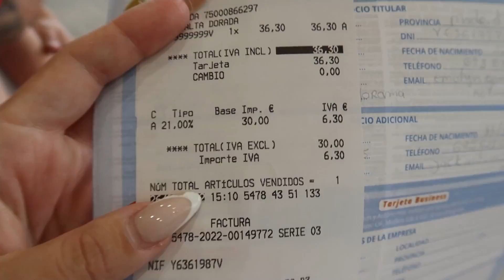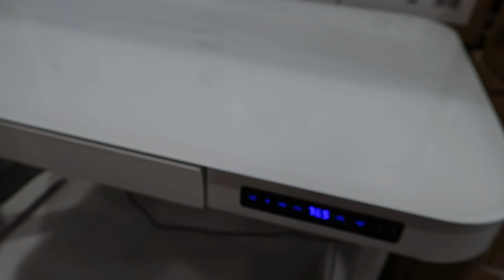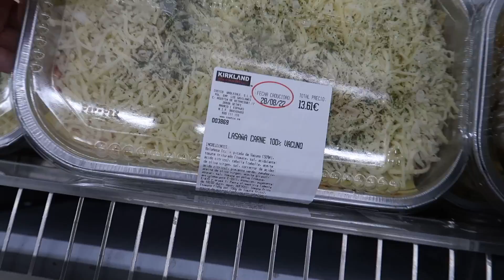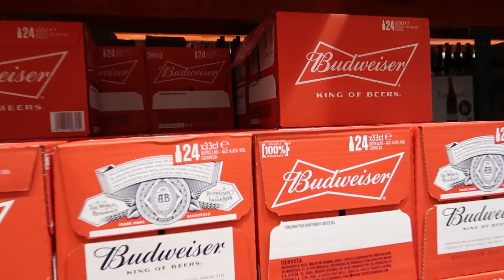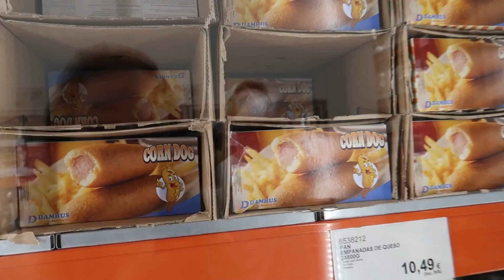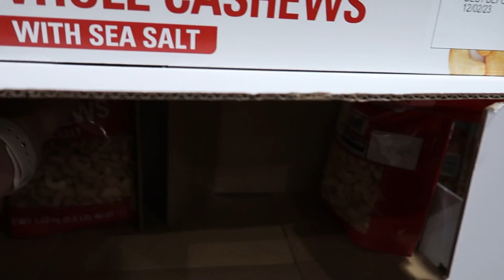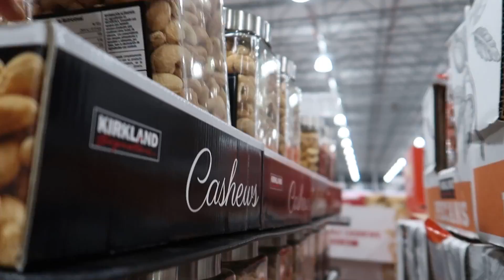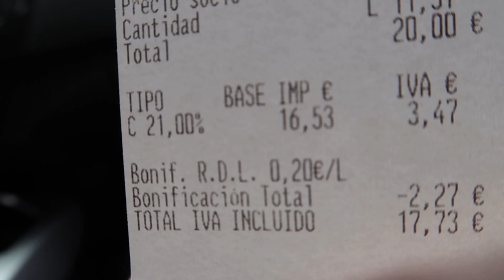LOJA AMERICANA EM MADRID 🇪🇸 | OS PREÇOS SÃO BONS NO SUPERMERCADO COSTCO? 🤔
Hola ¿que tal? No video de hoje fomos no supermercado Costco, um supermercado americano na Espanha, aqui em Madrid existem dois desse, um em Getafe e outro em Las Rozas. Mas primeiro que para entrar é necessario ser socio, nos nao sabiamos e claro que nos adquirimos o cartao de socio para poder entrar e gravar para voces, o valor que nos passamos no video é por ano e para duas pessoas. Gostamos bastante do mercado e é estilo um atacadao, tem varios produtos diferentes, alguns deles nos ate compramos.
Quer saber tudo? Aperta o play e confira.

Morar fora não é uma tarefa fácil, saber se você está tomando a decisão certa é mais difícil ainda. Como saber se vai dar certo? A verdade é que algumas perguntas não podem ser respondidas. Mas quero te ajudar e facilitar sua vinda para a Espanha :)

SOBRE MEU CANAL:
Oi, eu sou a Emülyn! Meu maior objetivo é ajudar pessoas que querem morar na Espanha e ter a vida que sempre sonharam! Sejam muito bem-vindos(as) ao meu canal :)